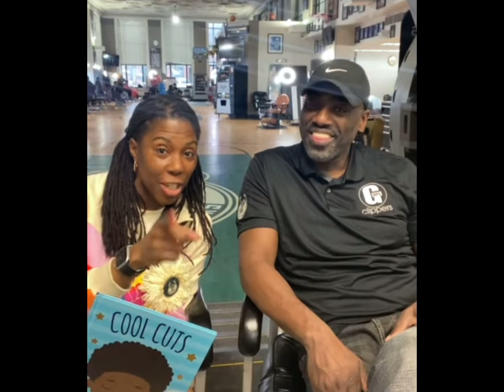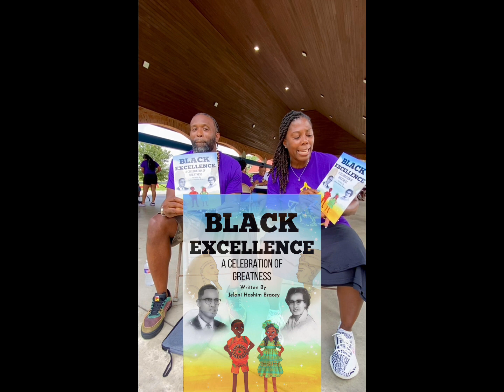Black Excellence….A Celebration of GREATNESS by Jelani Hashium Bracey❤️🖤💚✊🏾❤️📚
JustUsAndBooks is in New Orleans, Louisiana for my Bracey Family Reunion reading the book, BLACK EXCELLENCE….A CELEBRATION of GREATNESS by my cousin and author Jelani Hashim Bracey ❤️
To every child EVERYWHERE
LOVE YOURSELF.
LOVE YOUR PEOPLE.
LOVE YOUR CULTURE.